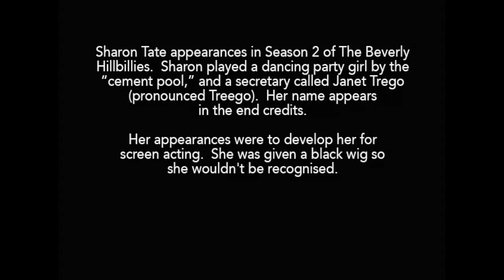Sharon Tate Beverly Hillbillies Season 2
Sharon Tate appearances in season 2 of the Beverly Hillbillies.  Compiled in relation to an upcoming Orchid Eater publication